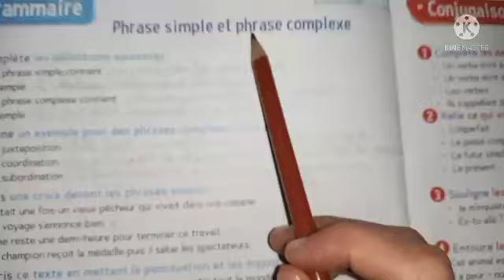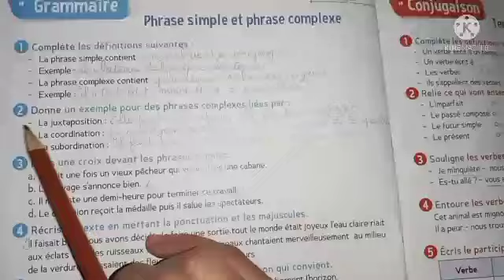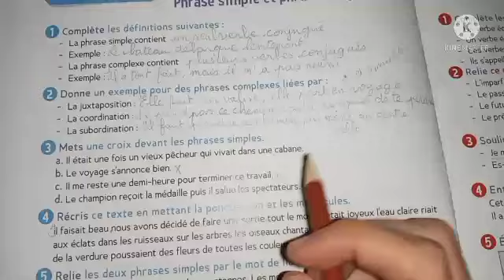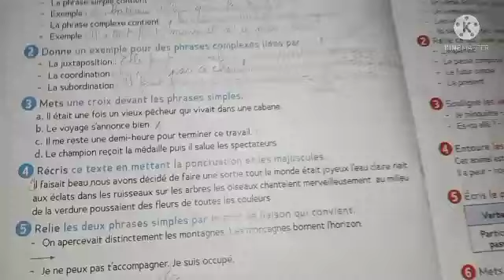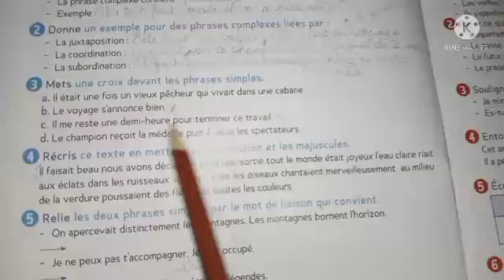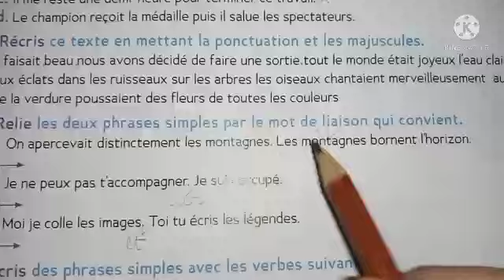CM2- le trésor des mots / تصحيح cahier d'activités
Le trésor des mots / CM2 / Cahier d'activités